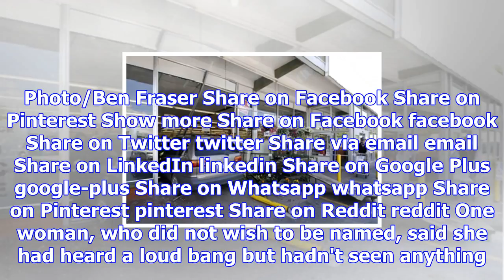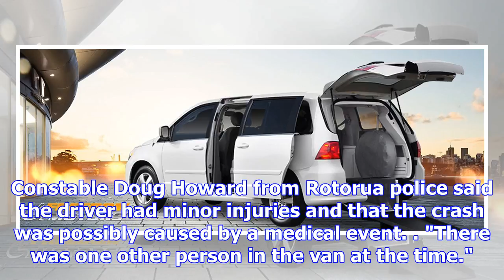Mobility van crashes into building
A mobility van has crashed into the front of the Mediaworks building on Ranolf St. A reporter at the...